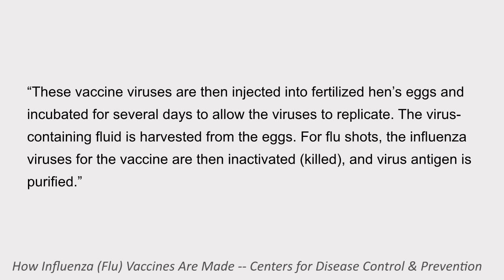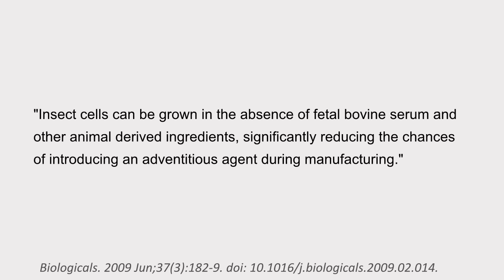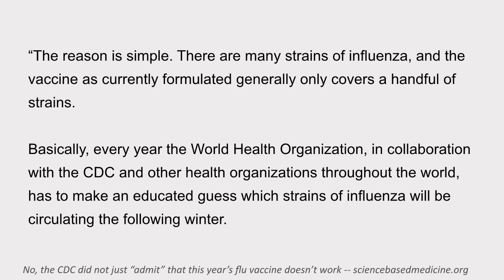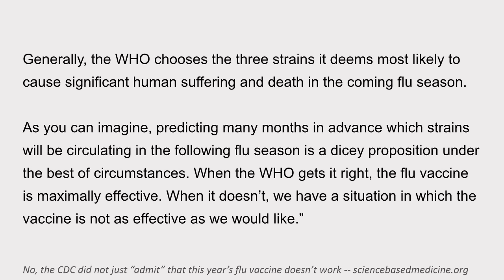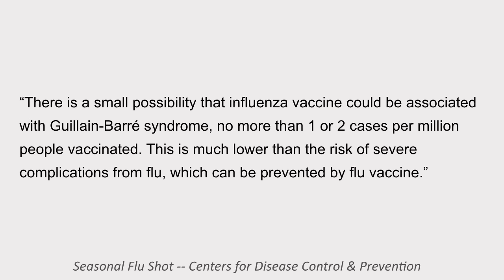I got shot! (a vegan flu shot)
Flu season is here and it's time to get vaccinated! Unfortunately, most influenza vaccines are not vegan, as they are made using chicken eggs. Luckily, a vegan option is now available! It's called Flublok and is currently available at Target, Walmart and other clinics.

*References*

FluBlok, a next generation influenza vaccine manufactured in insect cells.

No, the CDC did not just “admit” that this year’s flu vaccine doesn’t work

Seasonal Influenza Vaccine and Protection against Pandemic (H1N1) 2009-Associated Illness among US Military Personnel